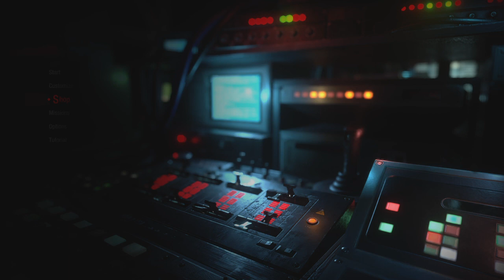RESIDENT EVIL RESISTANCE_20201222160705